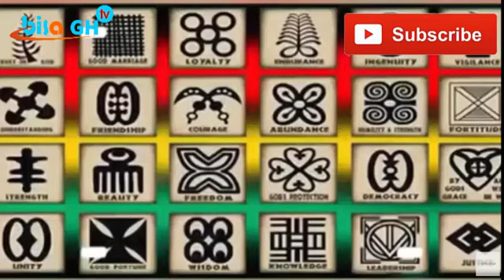Kevin Taylor has released a video showing Nana Addo's eyes going blind...........